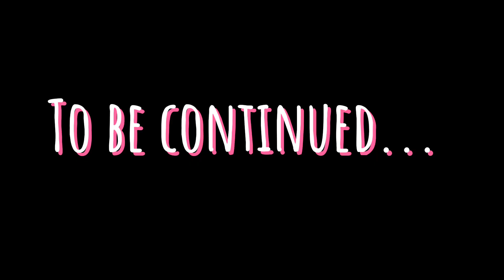Mordecai And Friends: The Princess || Gacha Club Show Season 2 Episode 4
Seems like Valentina died! What will happen next?!